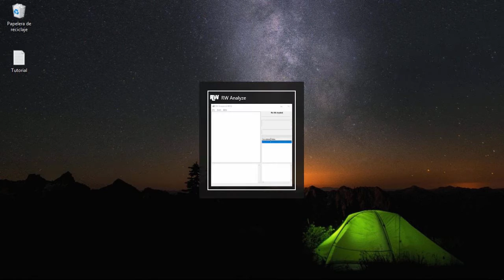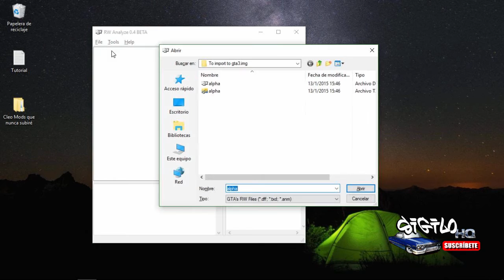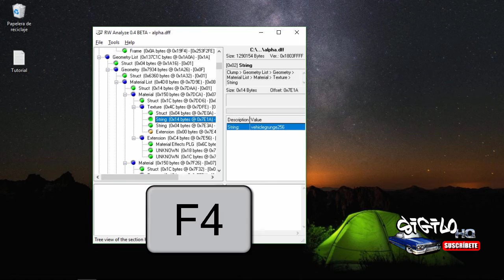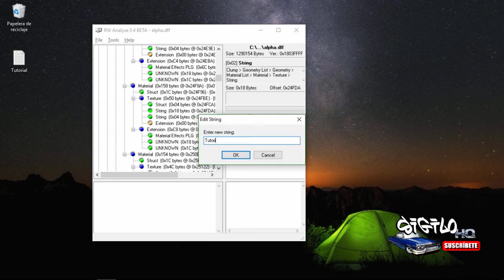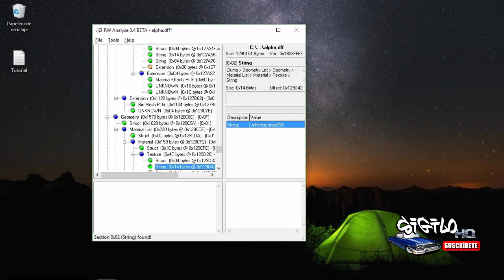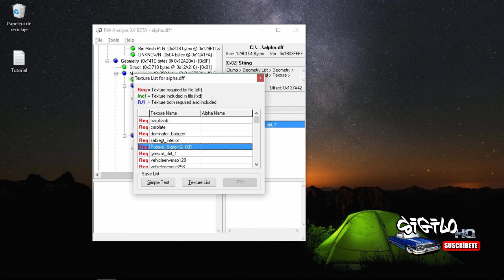Solución a texturas blancas o con el mismo nombre - Tutorial GTA SA Android (CC EN)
¡Descarga la app para poner mods en tu GTA SA de Android! Esta app instala los mods de manera automática, si quieres más información, checa el último video que subí.

Google+ Agrégame a tus círculos.

*Cuando lo pruebes deja un comentario.
*When you test it, leave me a reply

Descarga/Download

Ejecuta un análisis al archivo descargado con tu antivirus.